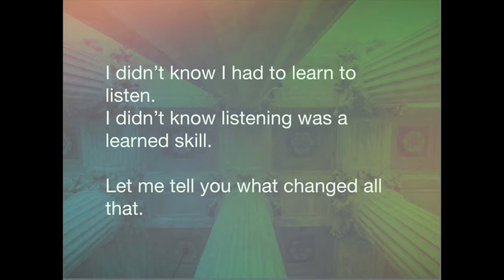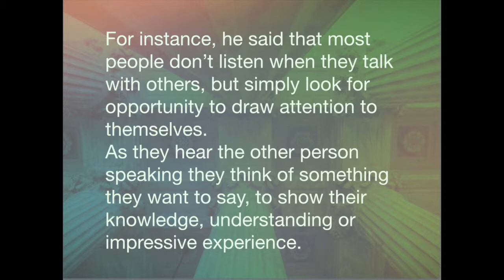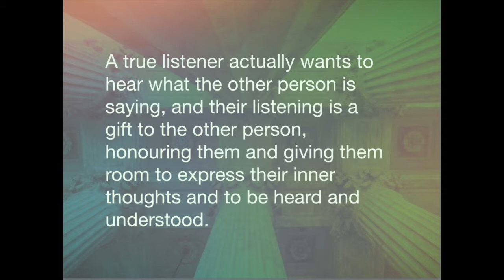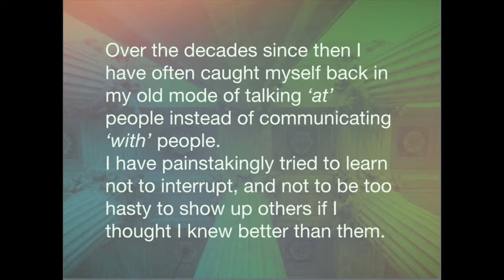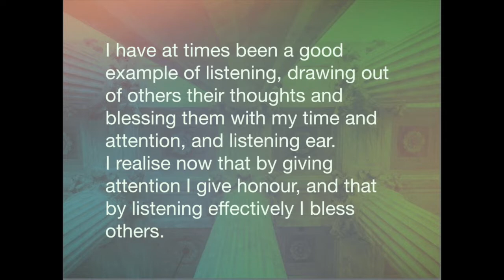Are You Listening?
I didn’t know I had to learn to listen. I didn’t know listening was a learned skill.
Let me tell you what changed all that.
As a young pastor in New Zealand, at my first church, I was approached by a man in the congregation who wanted to share with our Men’s Group what he had learned at a training program run by his company.
I chaffed at this request to share, since he wasn’t going to share a Biblical truth, but some secular material shared in a secular context. What’s more the topic was about ‘listening’ and surely anyone who needs to learn to listen must be not very smart.
However I gave in and allowed him to share at one of the Men’s Group meetings. He hadn’t been speaking for long, quietly and unimpressively, when what he had to say really got to me. In just a few minutes I became deeply convicted that I knew very little about listening, was a terrible listener and probably looked arrogant and uncaring many times.
For instance, he said that most people don’t listen when they talk with others, but simply look for opportunity to draw attention to themselves. As they hear the other person speaking they think of something they want to say, to show their knowledge, understanding or impressive experiences. At that very moment they stop listening and wait, somewhat impatiently at times, for the other person to draw breath or end their point, so they can jump in and say what they want to say.
The other person is likely in the same mode, so people’s points get interrupted, and they become more heightened in their tension to impress on the other what they want to say.
In those situations the talking isn’t a matter of communication and sharing, but of verbal ping-pong, almost a verbal battle.
A true listener actually wants to hear what the other person is saying, and their listening is a gift to the other person, honouring them and giving them room to express their inner thoughts and to be heard and understood.
A good listener doesn’t interrupt or cut someone off. They invite the speaker to say more and to express even more of their ideas. A good listener gives feedback to the speaker, in order to confirm they have understood and to show the speaker that their words are worthy of being confirmed.
I never did any of those things. I most often bombarded people with my own ideas and thoughts and became aggressively persistent with my ideas if others didn’t seem to be impressed with what I had to say.
Much of this probably came from my insecurities and my pride. It was the mode of talking that my school friends engaged in, and that my brothers and I used frequently. I was well schooled in not listening.
I was ungracious, arrogant, self-absorbed, highly opinionated, assertive, impressed with myself, wanting and needing to look smart and well informed, insecure, vulnerable, false and a bunch more unpleasant things.
So that lesson on listening was a wake-up call for me, alerting me to something that was so basic and such a foundational element of our lives, talking with others, which I didn’t have a clue about. It made the point that there are probably many other areas of my life where I am equally as ignorant.
Over the decades since then I have often caught myself back in my old mode of talking ‘at’ people instead of communicating ‘with’ people. I have painstakingly tried to learn not to interrupt, and not to be too hasty to show up others if I thought I knew better than them.
I also had to review the whole business of having an opinion, since it is really of no value except to inflate our opinion or ourself.
I have at times been a good example of listening, drawing out of others their thoughts and blessing them with my time and attention, and listening ear. I realise now that by giving attention I give honour, and that by listening effectively I bless others.
I did a podcast recording about my Listening journey and you might like to listen in as I talked about it with my podcast partner, Guy Mullon at Real Talk for Real Men, as part of the Real Men 24/7 project.
Meanwhile, let me ask you a very serious question. Are You Listening?